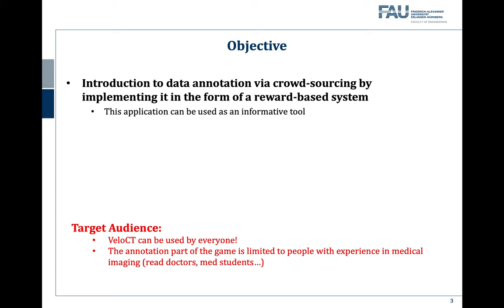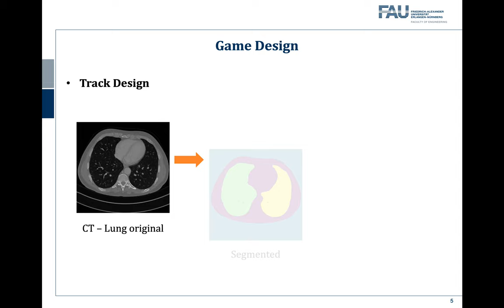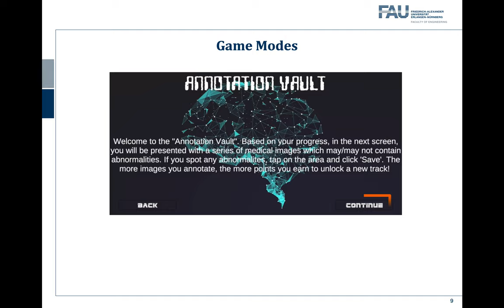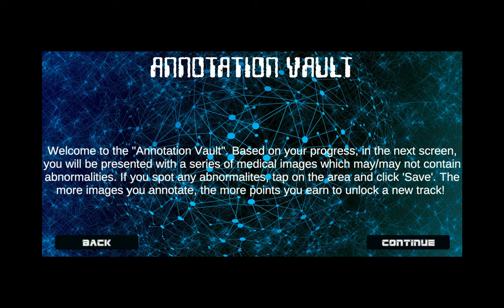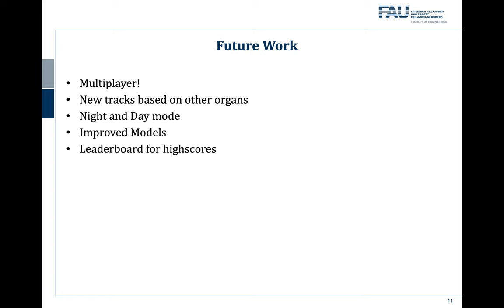VeloCT - Game Teaser Video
Velo-CT – A Collaborative 3D Racing Game as Incentive for Medical Image Annotation

Game created in the Medical Data Donors Seminar @FAU_Germany. It created as part of the seminar work by Richin Sukesh, Sai Kishore Goshika, Srividhya Sathya Narayanan, and Vineet Vinay Bhombore.

Recent advances in algorithmic processing of medical data are largely based on the use of deep learning algorithms that rely on large amounts of annotated data. To cope with the often complex and time-consuming nature of data acquisition and annotation, data donation and distributed crowd-labeling are an appealing approach. We follow this idea and present a single/multi-player mobile game that aids in the annotation process of CT or MR scan data.

shortly.